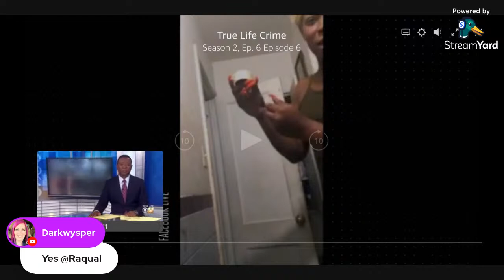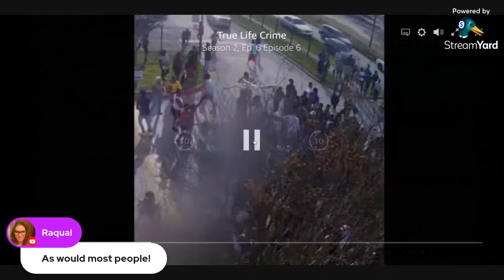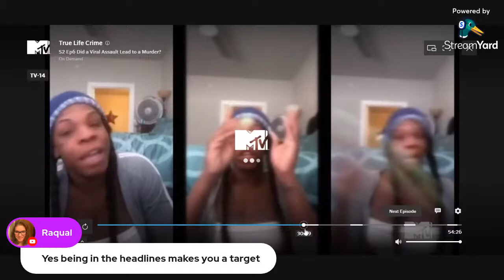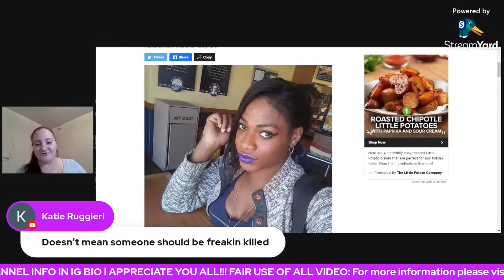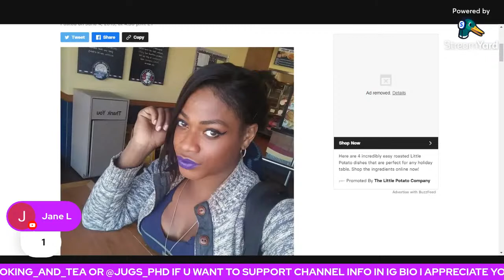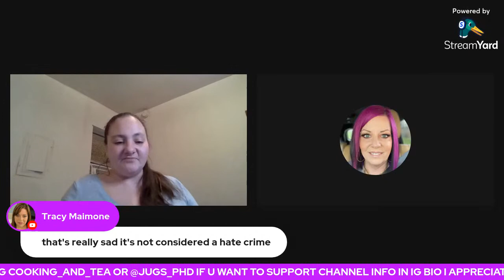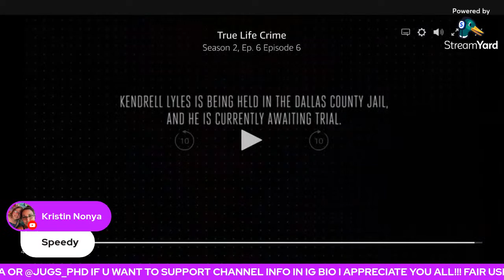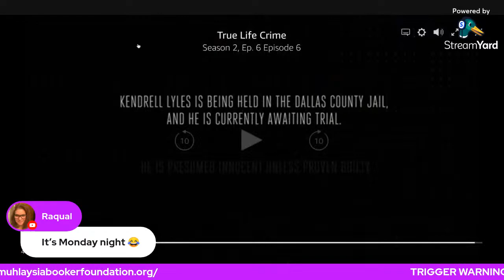THE MUHLAYSIA BOOKER STORY...HER ASSAULT WENT VIRAL...THEN SHE WAS MURDERED 4 WEEKS LATER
A TRANSGENDER WOMAN WAS ASSAULTED IN DALLAS THEN 4 WEEKS LATER MURDERED?  LETS TALK ABOUT IT?  DOES BEING PUT IN THE SPOTLIGHT PUT A TARGET ON YOUR BACK?